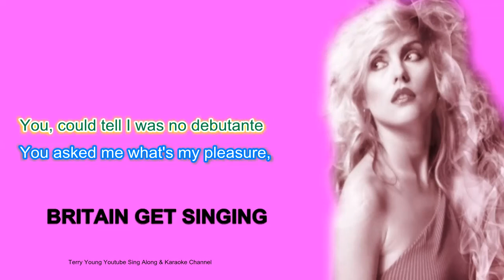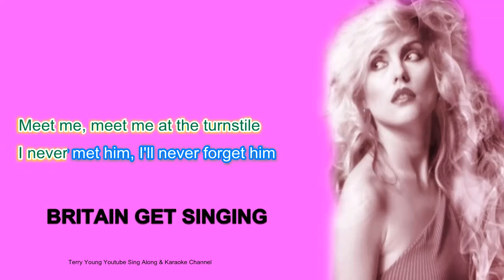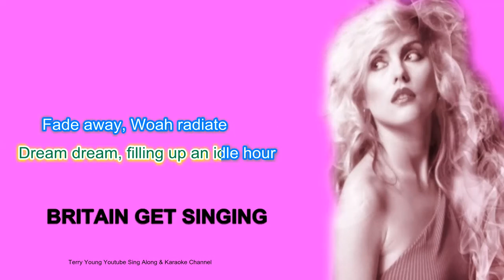Blondie Dreaming Sing Along Lyrics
"Dreaming" is a song by American new wave band Blondie. Released in 1979, the song was the opening track from their fourth album Eat to the Beat. Written by guitarist Chris Stein and singer Debbie Harry, the song was inspired by ABBA's hit single "Dancing Queen." The song also features active drum performance by drummer Clem Burke, who did not expect the final recording to feature his busy drum track.
"Dreaming" was released as the lead single from Eat to the Beat in September 1979, reaching number two on the UK singles chart and number 27 on the US Billboard Hot 100. The band saw this as a disappointing performance, though the song remained one of the band's highest charting singles to that point. The song's single release was also accompanied by a music video.
The song has since become one of Blondie's most famous tracks, appearing on several compilation albums and becoming a mainstay of the band's live setlist. It has since seen critical acclaim and several music writers have named the song as one of the band's best.
Lyrics
Intro...
When, I met you in the restaurant
You, could tell I was no debutante
You asked me what's my pleasure,
"A movie or a measure"
I'll have a cup of tea
And tell you of my dreaming'
Dreaming' is free
Dreaming', dreaming is free
I don't want to live on charity
Pleasure's real or is it fantasy?
Reel to reel is living verite
People stop and stare at me
We just walk on by
We just keep on dreaming'
Beat feet, walking a two-mile
Meet me, meet me at the turnstile
I never met him, I'll never forget him
Dream dream, even for a little while
Dream dream, filling up an idle hour
Fade away, Woah radiate
I ,sit by and watch the river flow
I ,sit by and watch the traffic go
Imagine something of your very own
Something you can have and hold
I'd build a road in gold
Just to have some dreaming'
Dreaming' is free
I do not earn any income from this channel so please support and help me grow the channel., I produce high-end videos that can be viewed on all appliances, the lyrics are synchronized with the artist's vocals. It's a great way to increase your confidence and getting to know the artist lyrics, in time with the music, who knows you may be the next trending singer on YouTube.